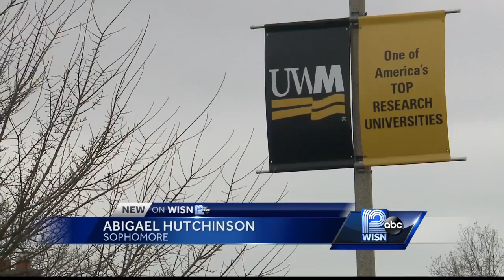Students weigh in on Walker's budget plan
Gov. Scott Walker proposes to cut tuition by 5 percent for all University of Wisconsin resident undergraduates.